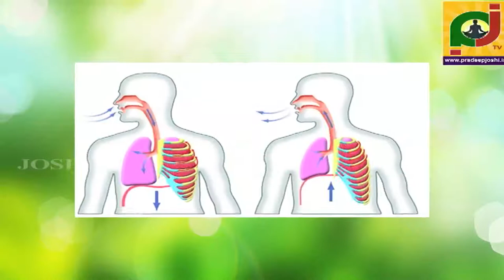ఉదయం నిద్రలేవగానే చేయవలసిన విధులు ఏమి? what should do in the morning after getting from bed?